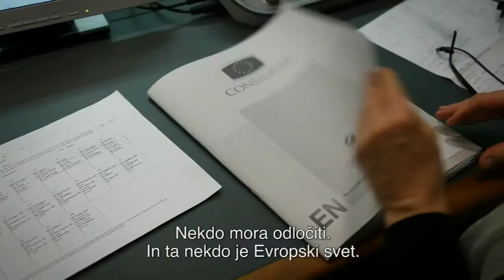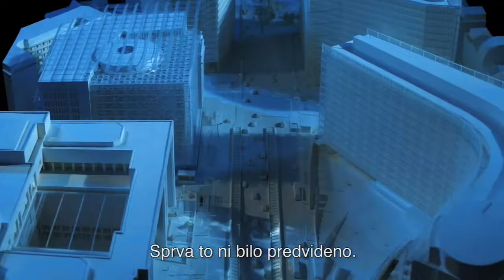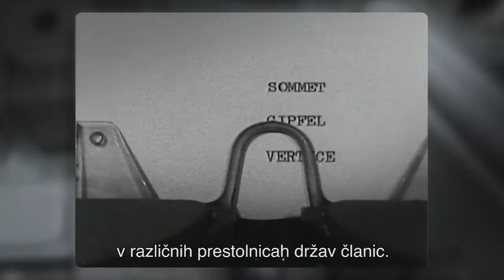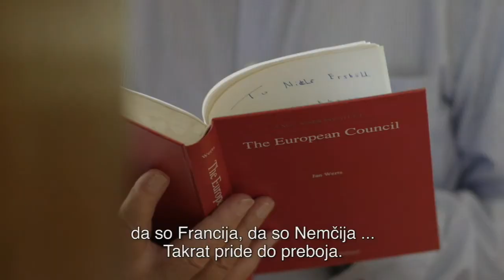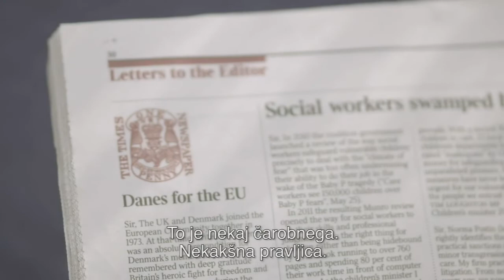Teaser: A history of the European Council (SL)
(Trailer version, subtitles in Slovenian)